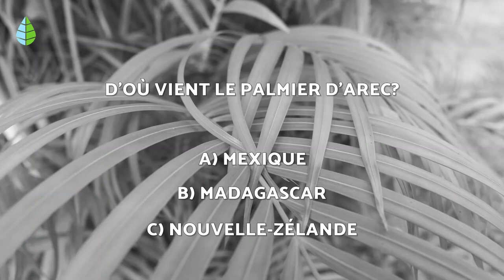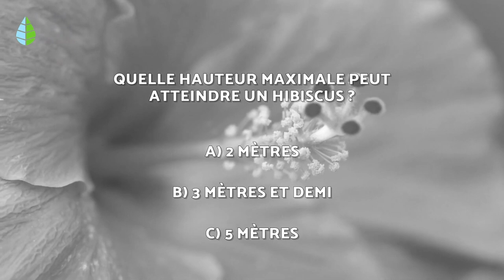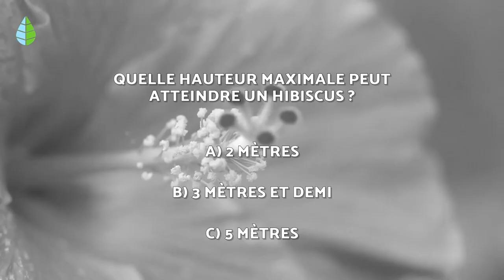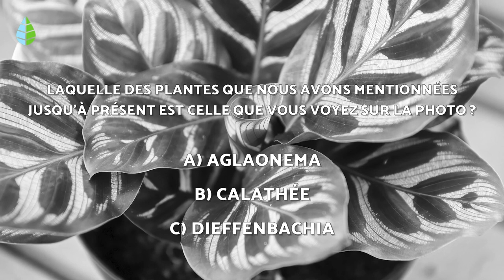50 PLANTES D'INTÉRIEUR faciles à entretenir 🌵🌼 (Photos, Noms et Soins)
🌺 Vous souhaitez vous lancer dans la CULTURE des PLANTES D'INTÉRIEUR ? Dans cette vidéo de Projetecolo, nous parlons de 50 PLANTES D'INTÉRIEUR FACILES À ENTRETENIR. 🌼 Découvrez des PLANTES D'INTÉRIEUR résistantes ! Si vous envisagez de décorer l'INTÉRIEUR de votre MAISON avec des PLANTES, faites attention et notez bien les NOMS et SOINS de toutes ces PLANTES ! 🌵